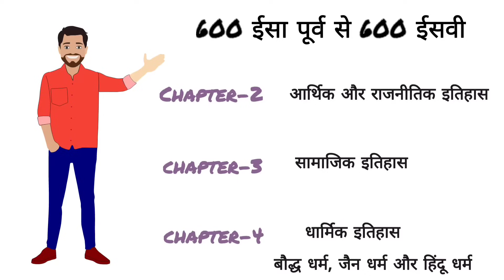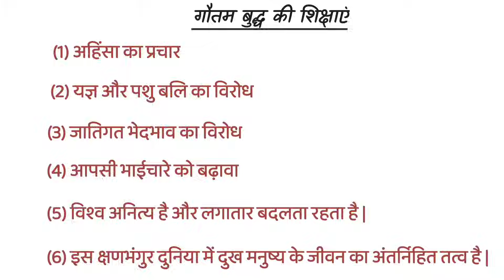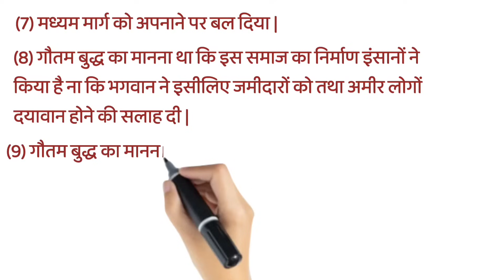Class 12 History Chapter-4 विचारक, विश्वास और इमारतें Part-1 | Session 2022-23 | Animation Video